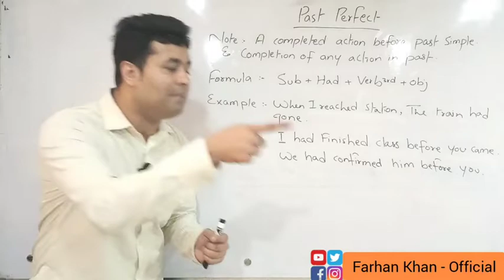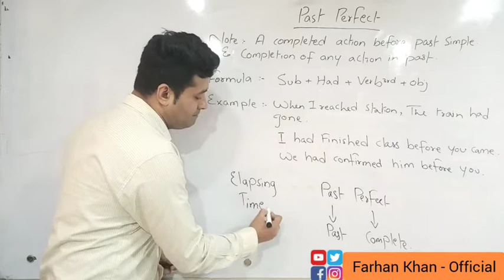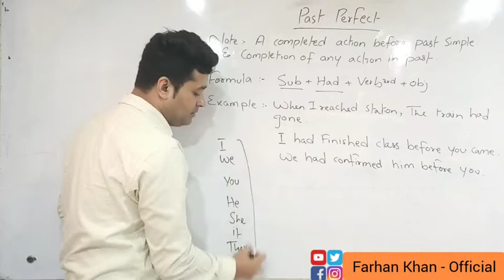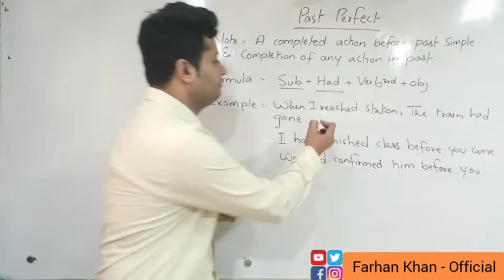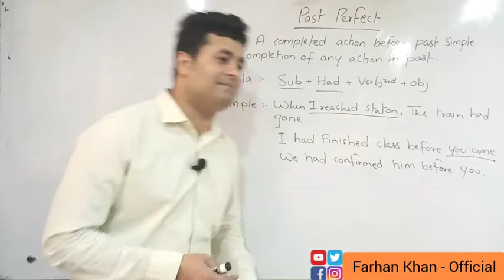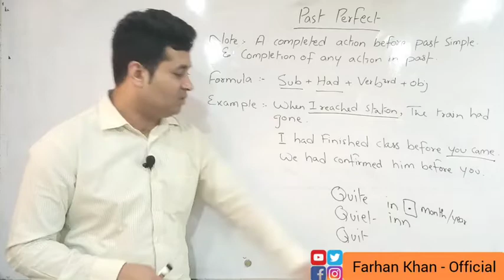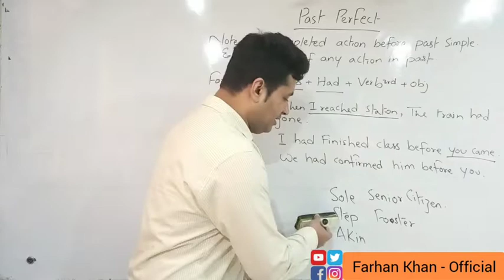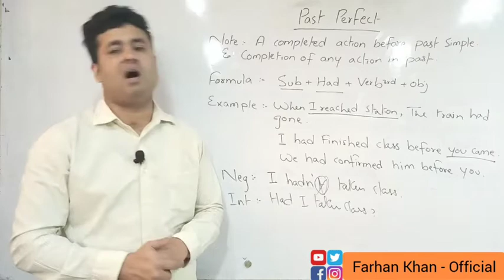Past Perfect in English Grammar | Lesson#7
Past Perfect in English Grammar | Lesson#6

Farhan Khan | Basic English Grammar | Lesson#7 | English Course

The Past Perfect Tense is a tense used to express a completed action before Past Simple (Past Simple

Kindly watch complete lecture, try to make sentences & stories about by using Past Perfect.

More lectures will be updated soon with sequence.

Cheers.